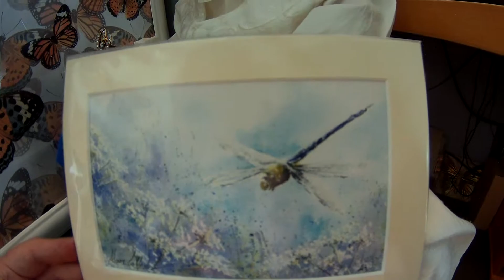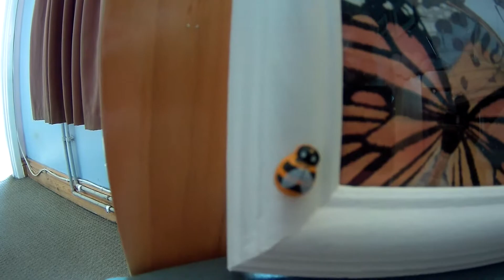Grandma kimmy and Ellis...Theme Thusday...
Here is Ellis and I doing Kymberlee's Garden theme and if i get it wrong sorry honey.. xxx NOT FOR CHILDREN VIEWERS.